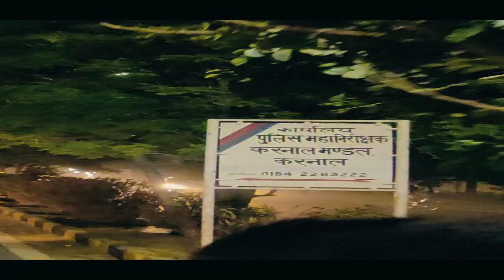Last day in hometown | raghav mittal vlogs